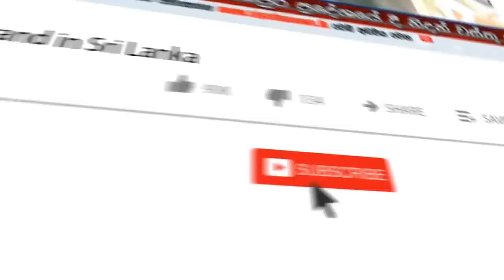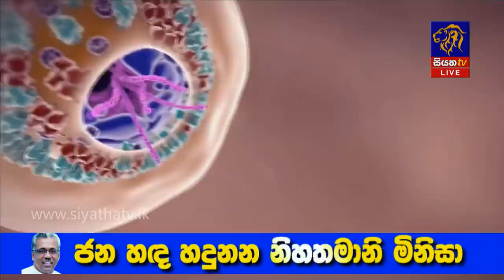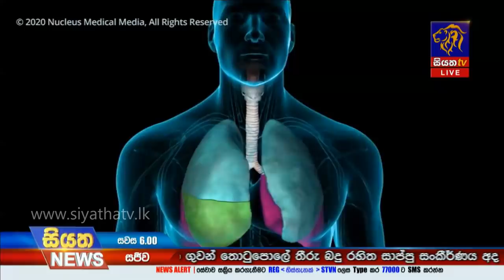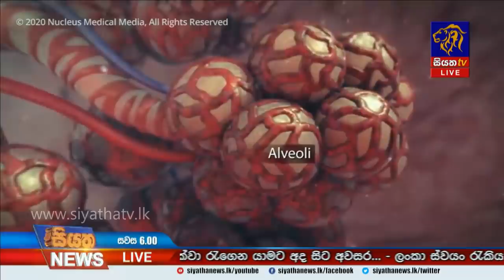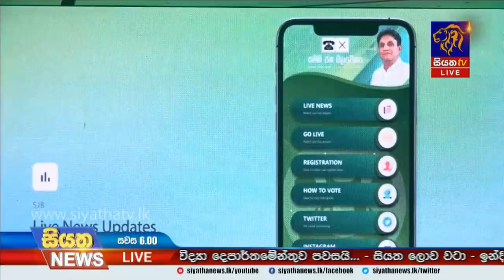Siyatha News | 06.00 PM | 06 - 07 - 2020